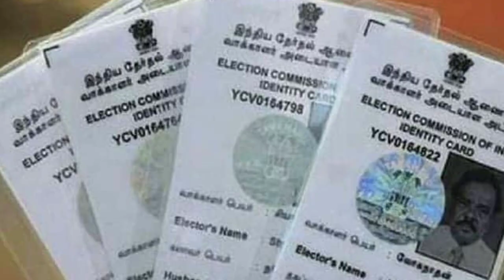Fino Bank CSP Apply 2023। Fino Payment Bank CSP Registration।Fino Payment Bank telugu |9398410120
Fino Bank CSP Apply Online 2020 Fino Payment Bank CSP Registration Fino Payment Bank CPS

Hi friends...im vishnu...im a work at bankking  and a youtube creater...and i started this channel with passion which contain different things like
Gardening,cooking,beauty and health tips,vlogs...I love gardening.

fino payment bank in telugu tutorials

TAG'S.